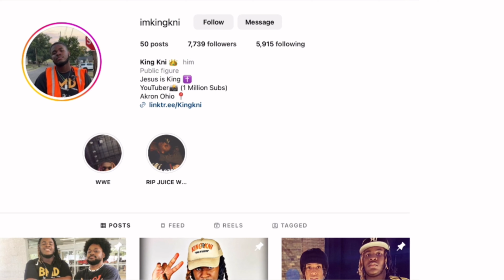Proposing To Strangers Prank!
TikTok~ @imkingkni
IG~ @imkingkni
SC~ @n_money24
Twitch~ @imkingkni

King Kni
Today I went Into the public and proposed to random strangers Prank, their reactions were hilarious hope you Guys Enjoy The Video and always remember Jesus Loves You!